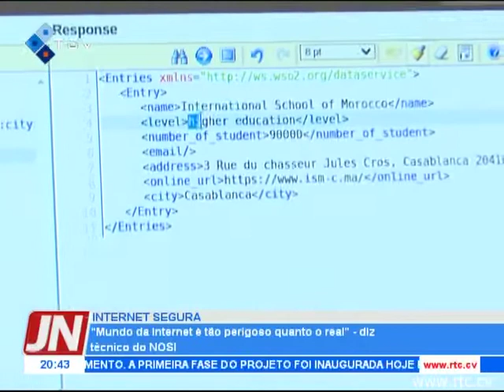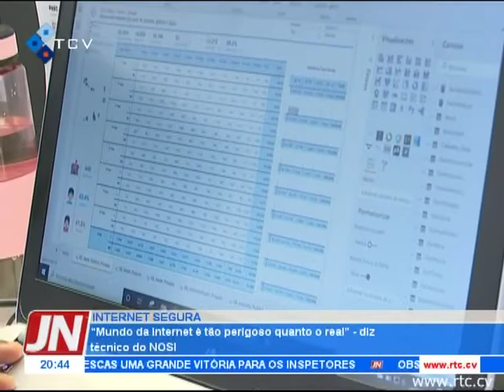"Mundo da internet é tão perigoso quanto o real" - diz técnico da NOSI